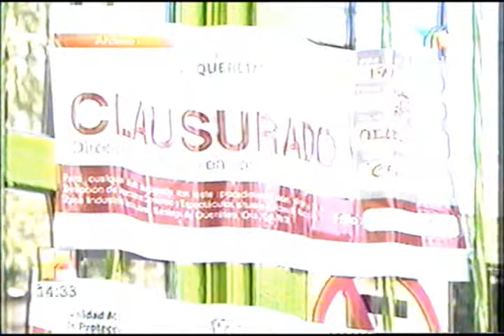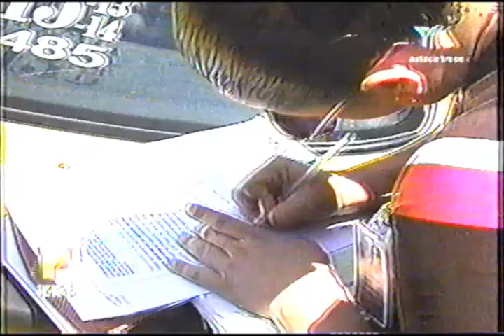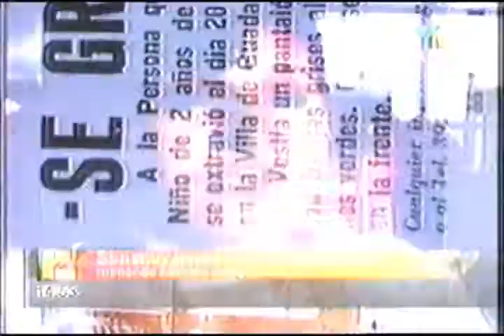HMQRO desde Plaza de Armas